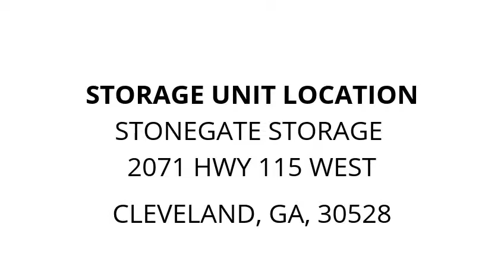Stonegate Storage - Unit O08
MiscClothes, books, householditems